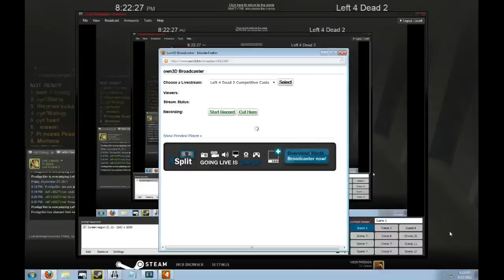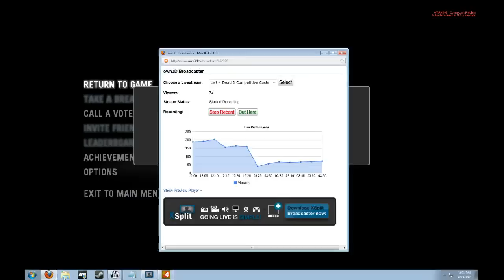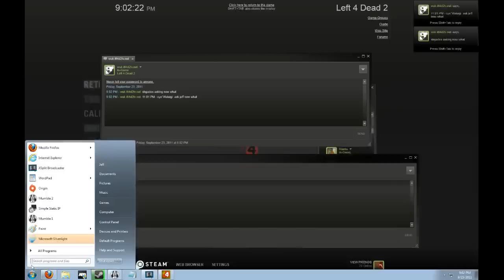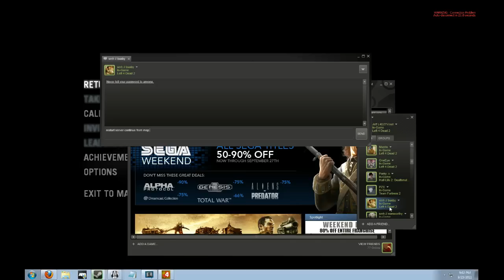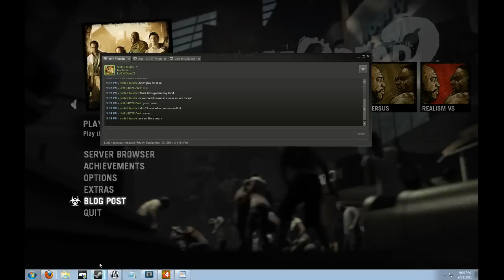Dark Parish Showmatch Team Royalty vs. Team Cynister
| Awesome map and match casted by Dox, Wuk, and Frank. Sorry that we had to end it early. :( |